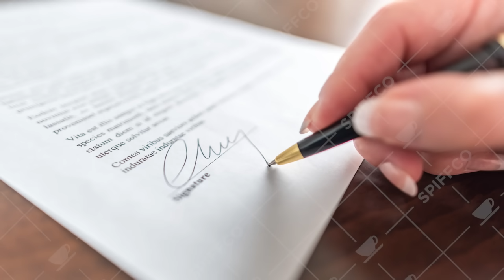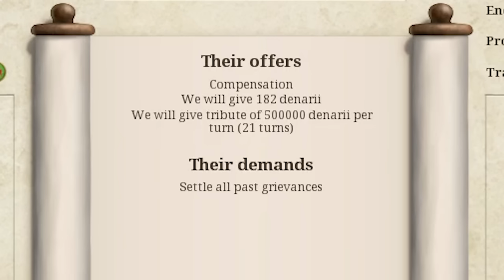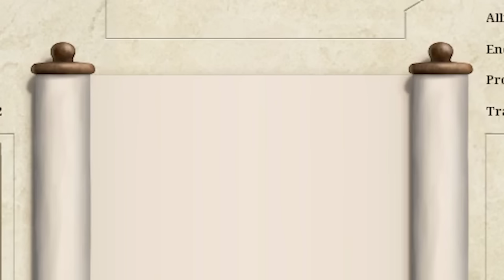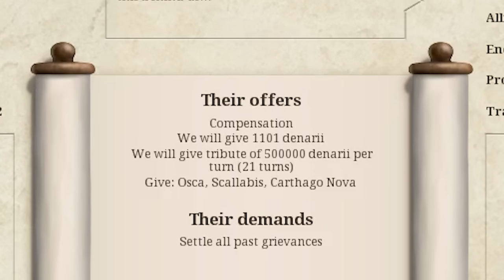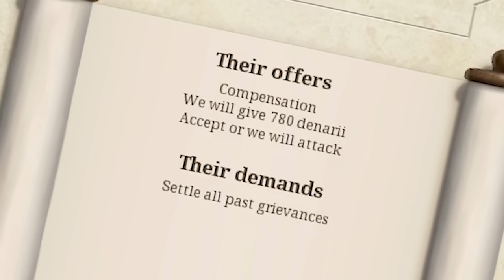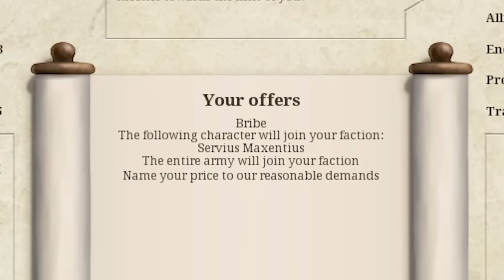ROMANS ARE OVERPOWERED!!! Rome Total War Remastered Is A Perfectly Balanced Game With No Exploits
Welcome back to rome total war but this time REMASTERED! In rome TW we will be playing as the house of julii a faction of romans who are tasked with invading gaul and then later conquering the entire roman empire! Now when it comes to the historical accuracy of Rome: Total War Remastered we will be pushing the fabric of reality and history by just exploiting the AI factions for free land! This is going to allow us to perfectly balance Total War Rome and find a way to beat the game in just 12 turns! How can we conquer 50 settlements and rome in just 12 turns? Well with the power of infinite money, AI bugs and free land exploits anything is possible!

This video is going to be packed with funny clips in a montage style of british humor!If you enjoyed this then check out my other 100 stat man and perfectly balanced game series videos!

So sit back relax and enjoy this total war rome remastered with the power of exploiting the ai and infinite money! Can The Spiffing Brit Break this perfectly balanced game by getting 1 million in the first few turns or maybe get 1 million gold on turn 2! Oh my what a challenge!

Title: Rome TW But I Exploit the AI For Free Land - Rome: Total War Remastered Is A Perfectly Balanced Game